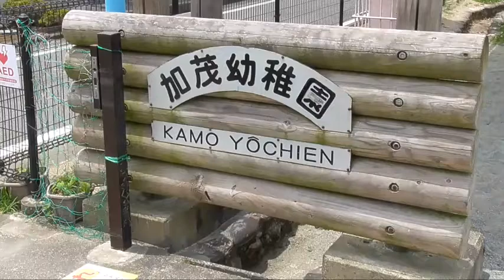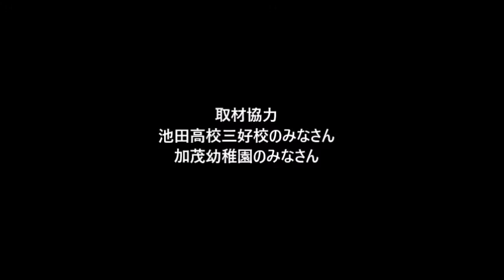池田高校三好校と加茂幼稚園の食育交流学習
池田高校三好校の生徒が加茂幼稚園を訪れ、野菜の栽培や紙芝居等による交流を通じて、園児たちに食の大切さを伝える校外学習を実施しました。